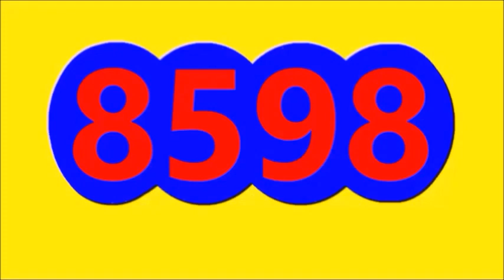Ultimos RESULTADOS SORTEOS DE LOTERIAS Y CHANCES DE HOY DOMINGO 16 DE JULIO DEL 2023 (actual)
Ultimos RESULTADOS SORTEOS DE LOTERIAS Y CHANCES DE HOY DOMINGO 16 DE JULIO DEL 2023
ULTIMOS RESULTADOS DE LOS CHANCES Y LOTERIAS DEL DIA DE HOY DOMINGO 16 DE JULIO DEL 2023